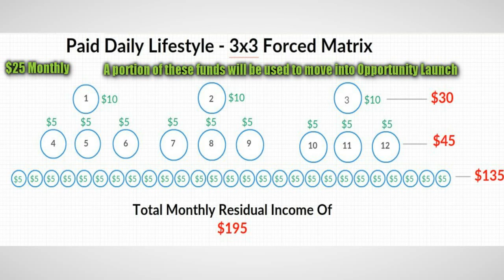Paid daily lifestyle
Paiddaily - Lifestyle Pre-Launch Compensation plan coming soon. Get Locked in!! Join our facebook group head to the files section and fill out our form